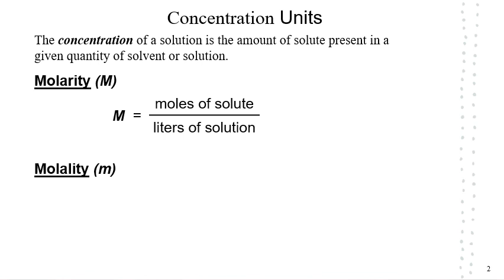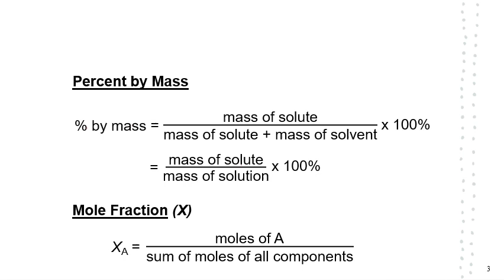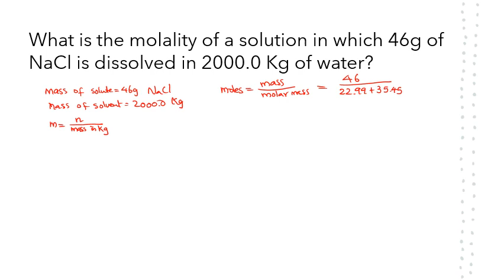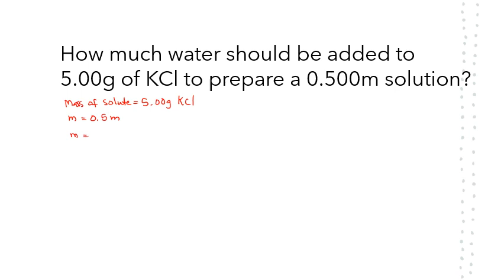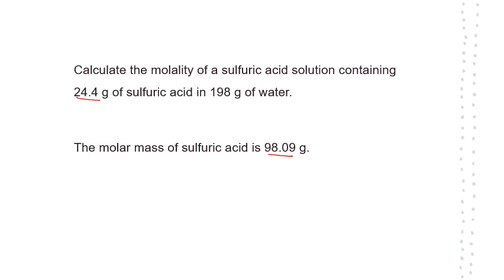Concentration Units- Molality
Molality calculations explained.